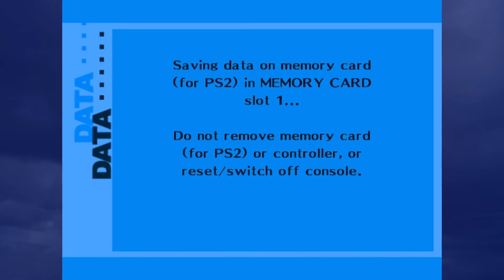Persona 3 FES - EP 2 - Awakening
Episode 2 of Camero playing Persona 3 FES on PS2. Being a Japanese highschooler is tough, especially with all the paranormal crap going on!

If you want to see other non-Pokemon games played on the channel, let me know!